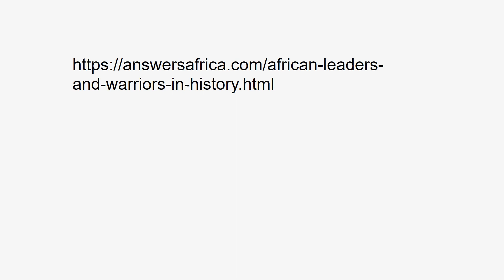DAHOMEY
1888 King Shark who resisted the Europeans! See blackslaverevolts.org